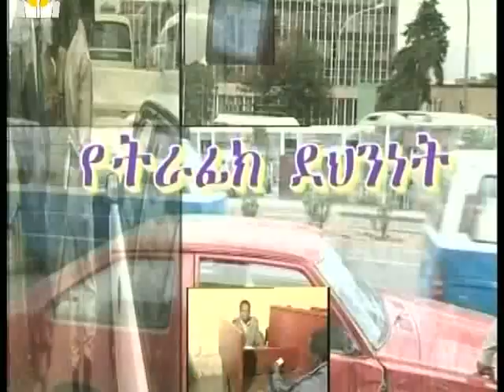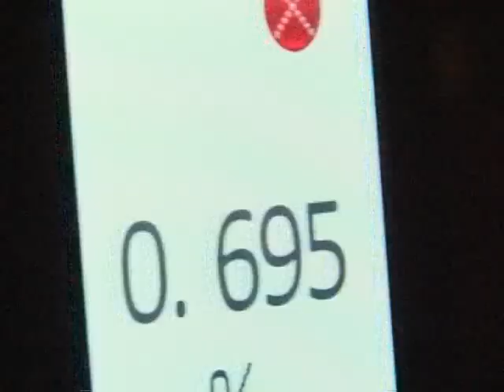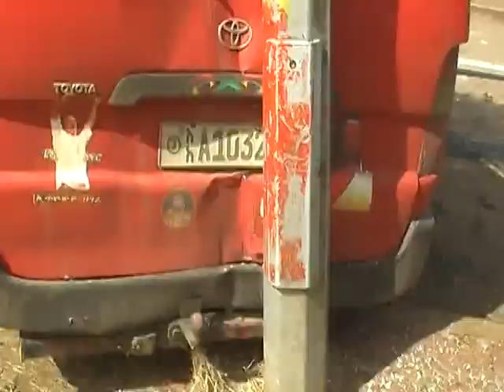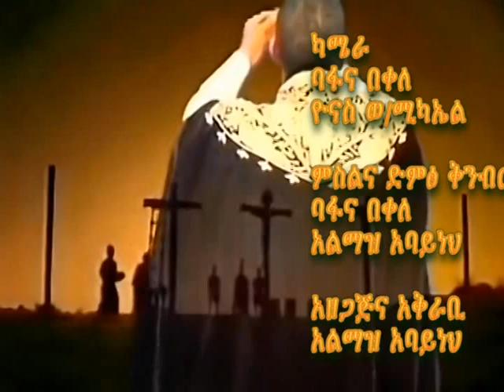Addis Police News መጋቢት 29 2010 የትራፊክ ደህንነት ፕሮግራም